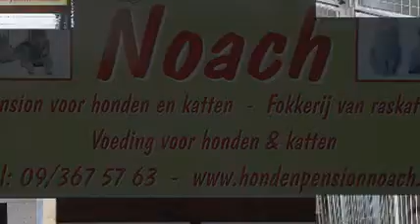Dierenpension in Laarne - Noach BVBA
Dierenpensions in Gent
Luxe pension voor honden en katten.
Ruime kennels en afzonderlijke speelweides.
Voeding Royal Canin voor hond en kat.
Raskatten fokkerij met stamboom.

Bij ons is uw huisdier geen nummer.